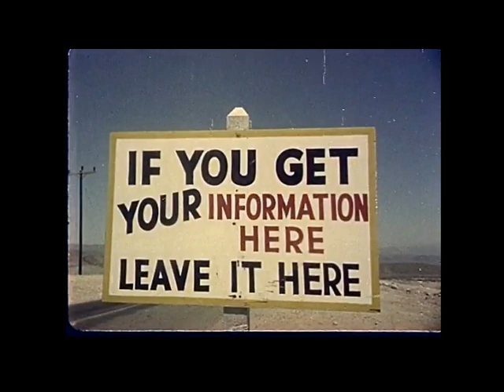"Never Alone" by Tim Blackburn aka "mistrust" | Official Pop Video | Atomic Bomb Blast video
"Never Alone" by Tim Blackburn aka "mistrust". Video: Atomic Bomb Blast Effects - Footage from an atomic bomb test - probably Operation Tumbler-Snapper.

Credit: Prelinger Archives (Color) 1952

Produced in Acid Pro in 2005. This is the remastered version.